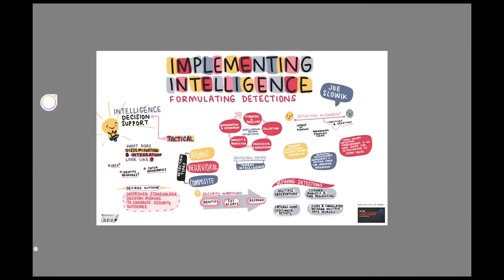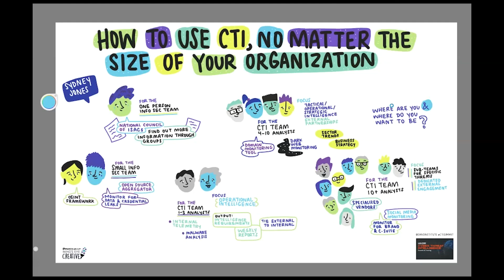SANS Cyber Threat Intelligence Summit 2023 Graphic Illustrations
Live illustrations during SANS CTI Summit 2023 were done by Ashton Rodenhiser!

To view the full schedule of SANS Summit, and attend in-person and Live Online.